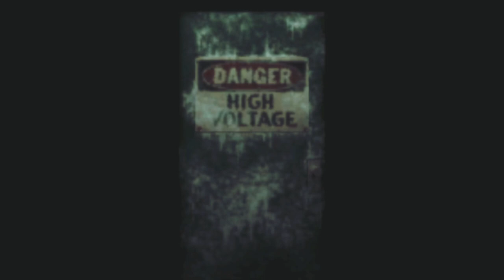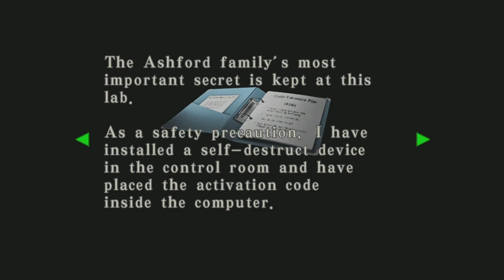Resident Evil: CVX HD | Xbox One X | #14 Steve Smash